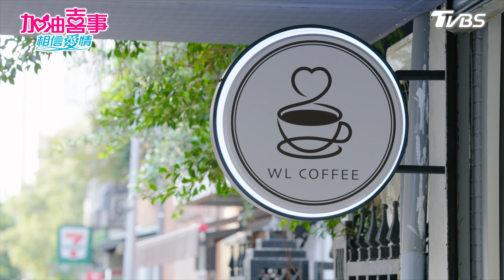悲劇！情趣手銬解不開【加油喜事 相信愛情 EP1-2】